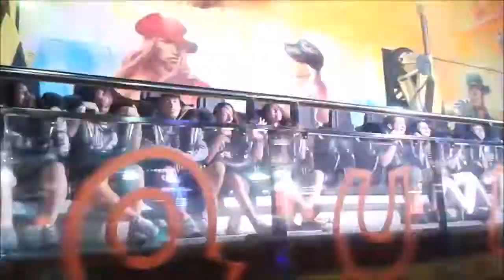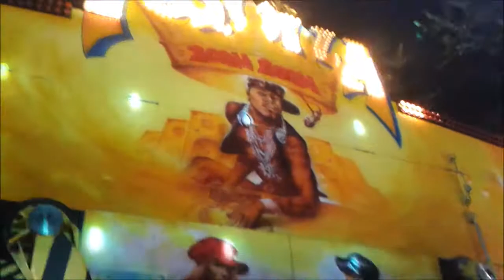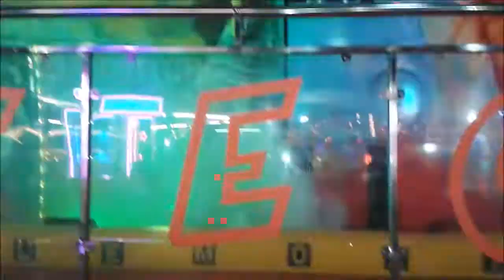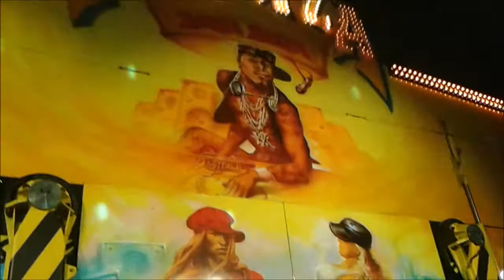Tequila (Lussi) HD - Luna Park Loano 2017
Teuila presented by Lussi at the Luna Park in Loano 2017 (Loa Park).